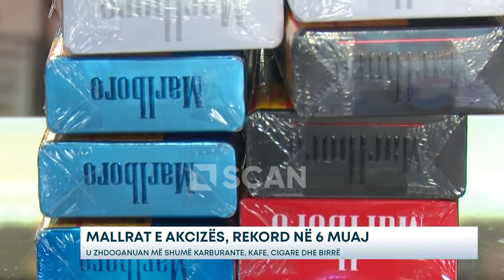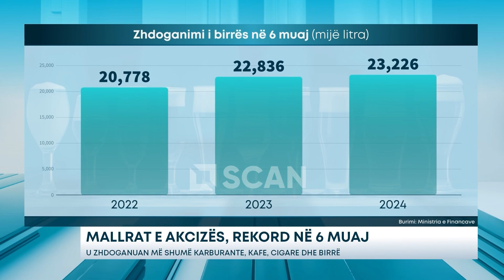Mallrat e akcizës, rekord në 6 muaj – U zhdoganuan më shumë karburante, kafe, cigare dhe birrë